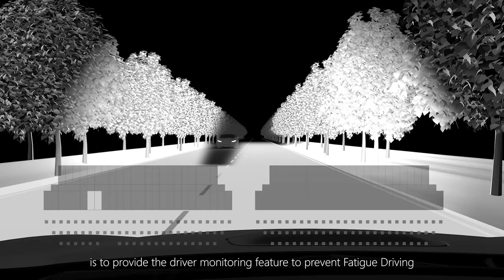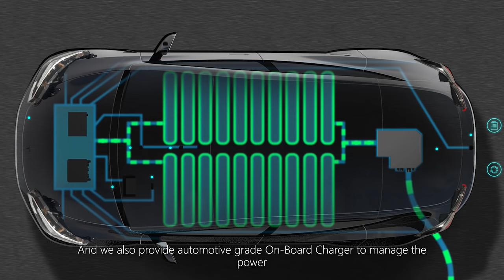【2035 E-Mobility Online Talk】-LITEON Technology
In 2035 E-Mobility Taiwan Online Tech Talk, we will show you the latest products and technologies form leading companies.

In today’s talk, Mr. Anson Chiu, president of LITEON Technology, will give us a brief introduction on LITEON and its next step in future mobility.
Furthermore, the editor in chief of Vision Mobility, Mr. Gregor Soller, will join us in this talk. He is going to have an interview with Anson. We will learn more about LITEON through this interview.

Check out this video to explore new highlights and innovative technologies of LITEON.

LITEON
Founded in 1975, LITEON is the first listed electronics company in Taiwan and a world-leading provider in optoelectronic components and key electronic modules. In recent years, with its actively deployment in the fields of cloud computing, automotive electronics, 5G, AIoT, optoelectronics, etc., LITEON is devoted to the cultivation of smart industries, coupled with development of new business opportunities and products required for smart life and smart cities.

2035 E-Mobility Taiwan Online Tech Talk
本次節目邀請光寶科技邱森彬總經理，向大眾介紹光寶的新四大事業面向：雲端、智慧家庭、5G、電動車，並分享公司在ADAS及充電樁的布局。
過去鮮少接受專訪的邱總經理，更將在節目中接受德國Vision Mobility主編Gregor Soller的訪問，讓觀眾得以一窺光寶科技對未來市場的看法。

想了解光寶科技的新事業布局嗎？
歡迎收看本集2035 E-Mobility Online Tech Talk。